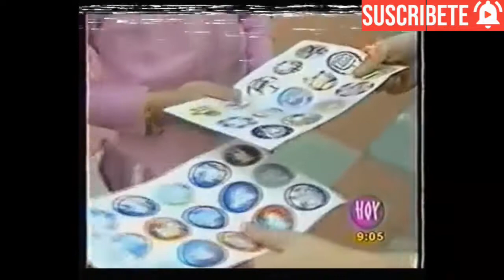"Hoy Sábado": Danna Paola Asiste Al Dentista (2001)